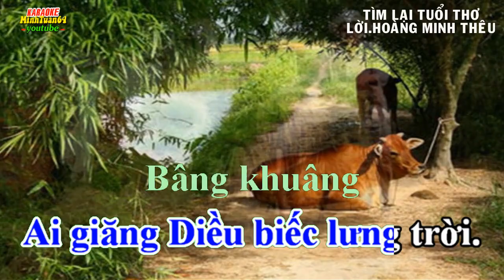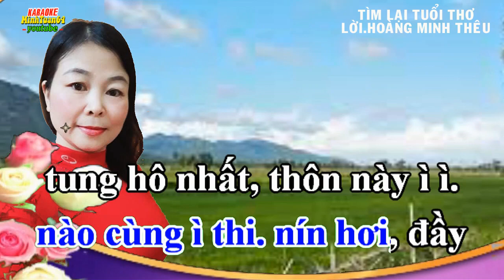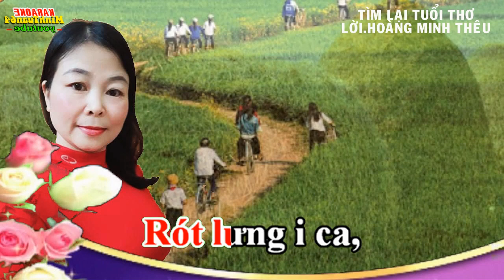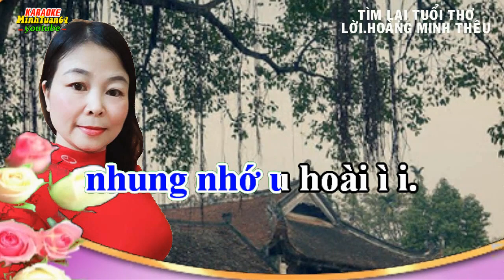[KARAOKE.Chèo SONG CA] .TÌM LẠI TUỔI THƠ.Điệu.Luyện năm cung.Lời .Hoàng Minh Thêu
TÌM LẠI TUỔI THƠ.
Điệu: Luyện năm cung.
Soạn lời: Hoàng Minh Thêu.
Nam đọc:
Ai giăng Diều biếc lưng trời.
Bâng khuâng tìm lại một thời tuổi thơ.
Nữ đọc:
Ven sông cất Vó trăng mờ.
Đào Lươn, khoi Chạch, be bờ, tát mương...
Nam hát:
Dừng bước i trên í i đường,
vương i vấn í quê í i hương,
biết mấy yêu thương í i.
Sương ken, nắng gọi, Én i chao
 chẳng nhường i ỉ i ì.
Bên bờ i mương i
lũ í i trẻ đương i đày.
Tôm, Cá hom đầy ì i.
Bến đá Nhãn i cội i còn đây.
Tắm í đu cây, phơi trần Bơi Ếch í
nào cùng ì thi nín hơi, đầy
tung hô nhất, thôn này ì ì.
Mải mê cắt cỏ, dắt i Trâu,
bẫy Ong Bầu ì vườn dâu i ỉ i ì.
Nữ hát:
Bên cầu cây đa khắc í I khoải ơi i à.
Phúi rơm sau nhà ì ì.
Khe vách ánh i lửa í hồng da.
Rót lưng i ca, thanh nồng nước Vối í
mời ỉ ì Cha, giữa sân nhà
dăm ba miếng rau già ì ì.
Mồ hôi chát mặn nắng i mưa
dáng hao gầy Mẹ Cha i ỉ i ì.
Nam đọc:
La cà rồng rắn đo Khăng.
Đất Bùn nặn pháo chơi hăng cả bầy.
Nữ đọc:
Mo Cau lê kéo phỏng tay.
Đầu làng, cuối xóm nhảy dây nhớ hoài.
Nam hát:
Bao mùa ngô, khoai i.
Gái í i đảm trai i tài.
Sớm hôm miệt mài ì i.
Trăng khuyết nhắn i nhủ í cùng ai.
Đá vàng không phai.
Anh cài lên mái tóc thề mềm vai
bông hoa Nhài nhung nhớ u hoài ì i.
Du Xuân diệu vợi đầy í vơi
mãi bên đời ì i người ơi i ỉ i ì.
Nam+ Nữ:
Khơi nguồn thơ ca i
Tán í i Gạo la i đà.
Dâu xanh mượt mà ì i.
Sông vắng cất i giọng í vọng ra.
Lắng đọng ngân nga.
Câu Tình Thư thắt,
tím lòng người ì xa.
Nay ta tìm về tuổi thơ ngọt ngào ì i.
Quê hương là Mẹ với Cha.
Xin khắc lòng  ì trong tim con
iiiiiii